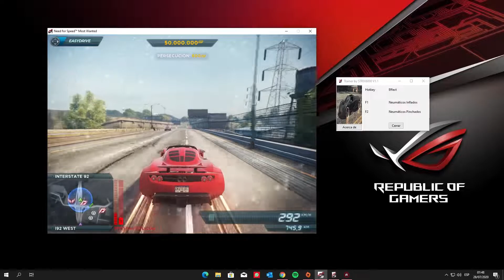Reinflate Tires !! Neumáticos Inflables